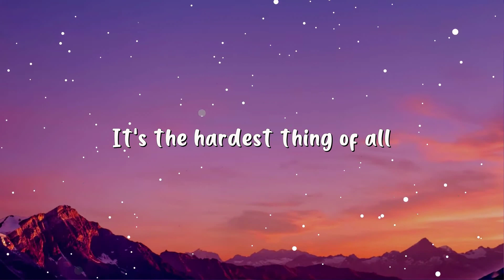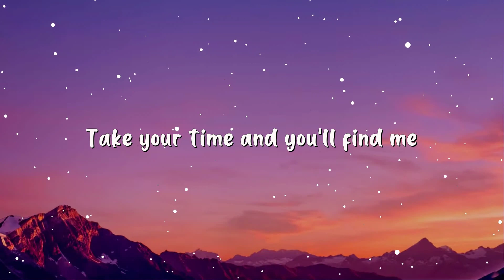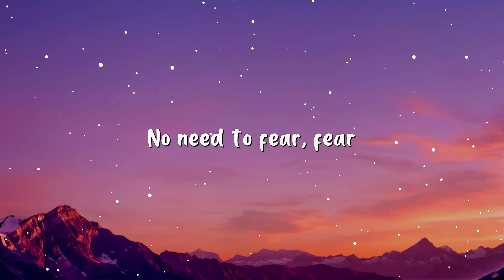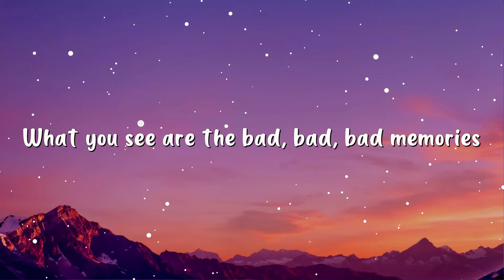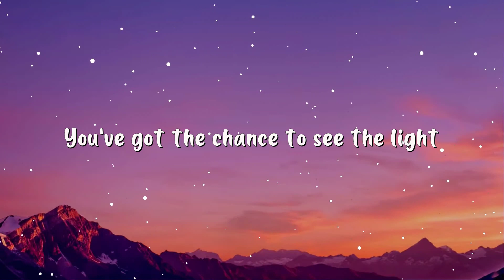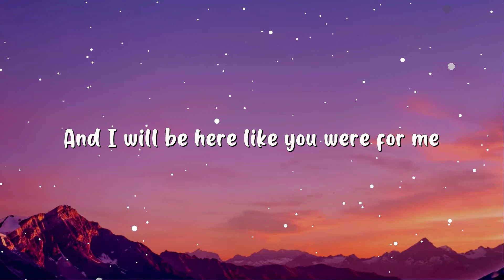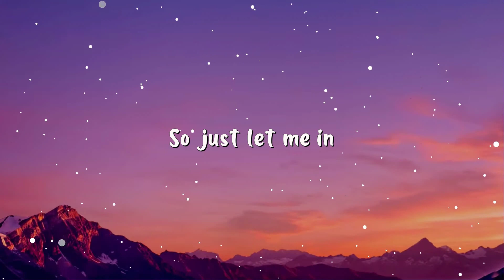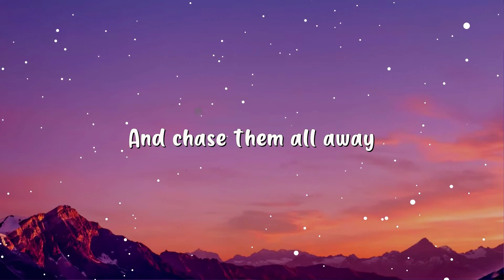Katie Sky - Monsters (Lyrics)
(Lyrics):
[Chorus]